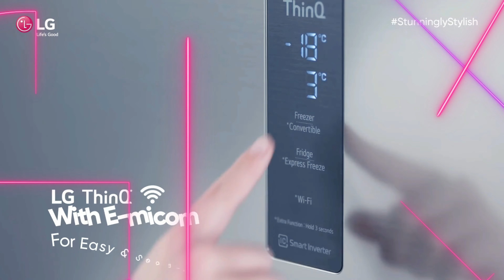TARA, MIKIT-IKIT PASIBAYU! SVPSPC @47 Grand Alumni Homecoming